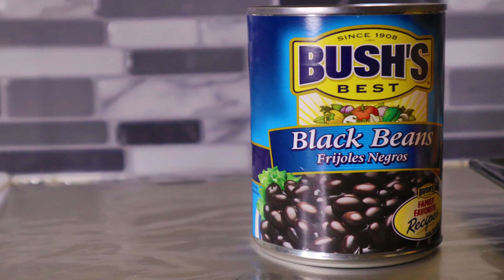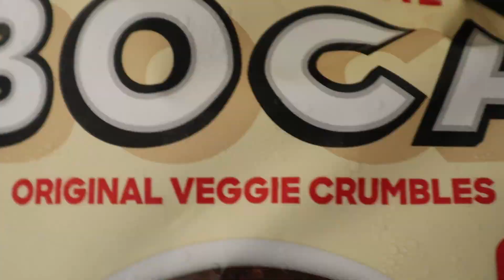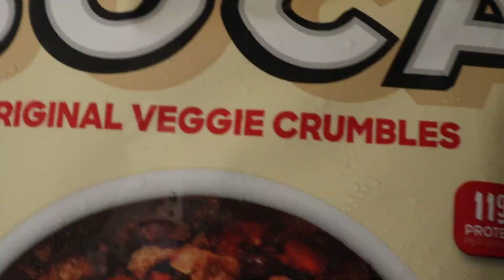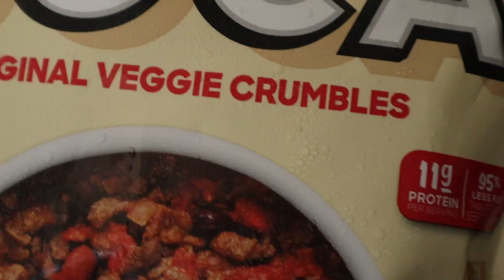How To Make A Cheesy Vegan Black Bean & Beef Wet Burrito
cheesy black bean,beef & rice wet burrito

*Boca ground crumbles
*rice
*black beans
* taco seasoning
* Daiya cheese
*Pico de Gallo
*black olives
*green onion
*Tofutti sour cream
*enchiladas  sauce
*burrito shells
*jalapenos